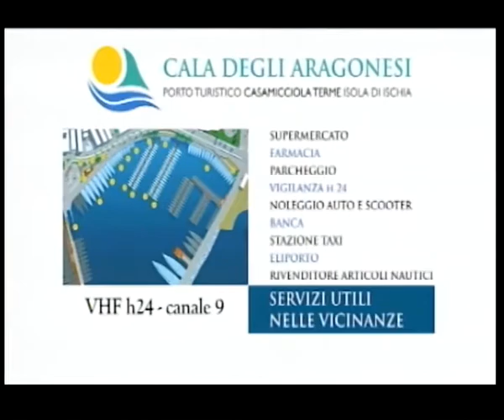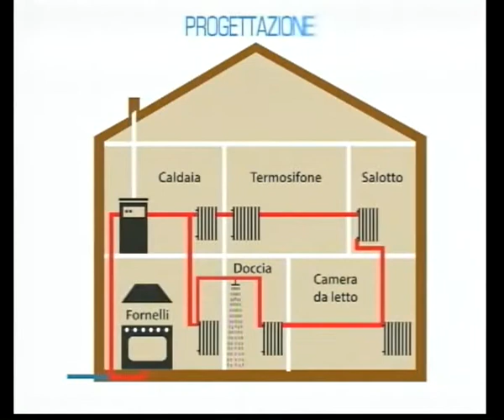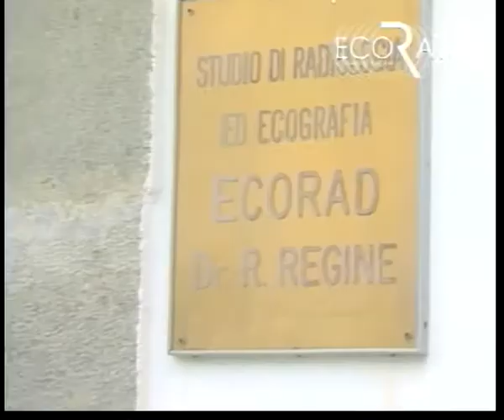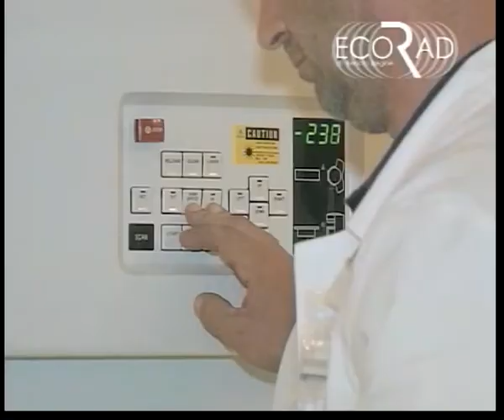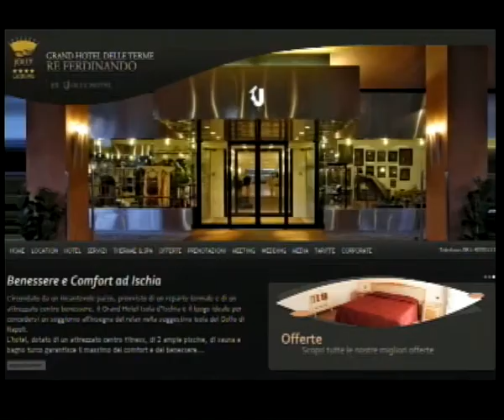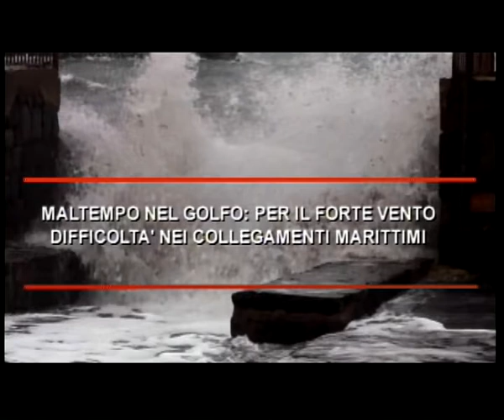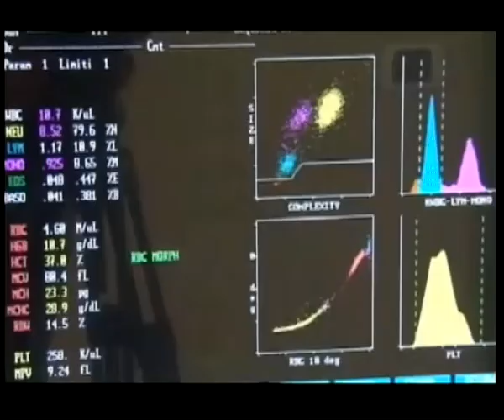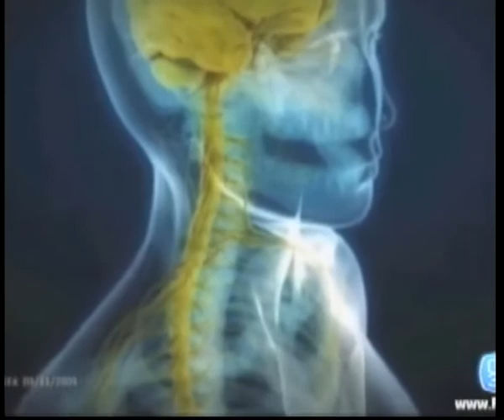tg 01 03 2018